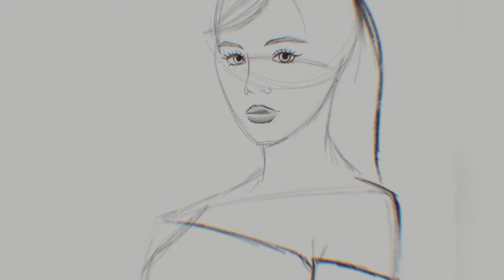CLC 씨엘씨 - Happy Birthday Sorn! 🥳 | Procreate Speed-Paint Portrait study #5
Dear Sorn, this year has been so tough and stressful but you and clc were always there posting and giving us content that it made me smile. This was my first comeback as a Cheshire and it truly was all worth the wait. I’m so glad with everything you guys have accomplished so this is my thank you to you personally, happy birthday Sorn! Hope you love the painting! 💕
Mohib

Time frame: 14 hours
Drawing app: Procreate

This is a digital art painting drawing fanart portrait of Sorn lead singer for her birthday drawn by a Cheshire. She is from clc a kpop group created in South Korea. I made this on procreate using my iPad Pro 12.9 inch with Apple Pencil.